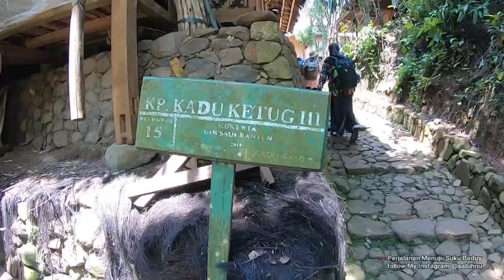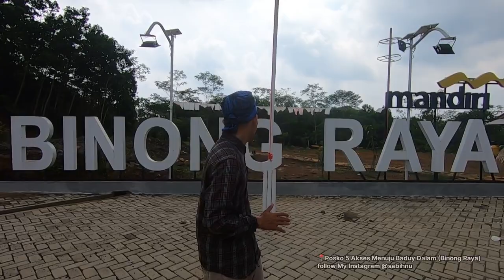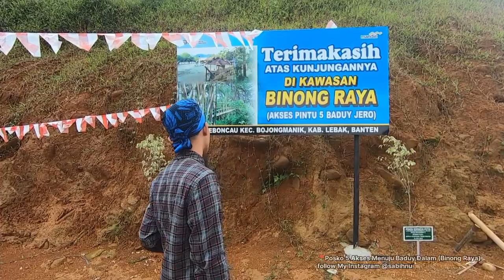Jangan asal berkunjung, Simak Aturan masuk Menuju Suku Baduy | HATI-HATI CALO!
Hal yang membuat saya
nyaman tinggal di suku baduy :
○Malam gelap gulita
○gadisnya cantik-cantik
○warganya ramah dan baik
○pemandangan khas pedesaan
○punya prinsip menjaga alam dan budaya

Open Trip Suku Baduy 3-4 September
(Dua Hari Satu Malam)
"Rasakan Sensasi Menginap Di Suku Baduy Dalam tanpa Listrik dan Teknologi"

List Paket :
Regular Trip : 299K (Minimum 10 orang)
Privat Trip : 700K/pax
Family Trip : 1.500K/Pax

Harga termasuk
1. Home Stay
2. Guide Lokal (Asli Baduy)
2. Makan(2x)
3. Snack & Kopi
4. P3K
5. Transportasi PP Tikum Stasiun KA Rangkas Bitung
6. Souvenir Baduy
6. Dokumentasi Kamera Pro
7. Konten

Perlengkapan  yang harus di bawa :
1. Jas Hujan
2. Perlengkapan Sholat
3. P3K Pribadi
4. Alat Mandi
5. Senter
6. Snack
7. Sandal Jepit
8. P3K Pribadi
9. Uang Tunai

Noted :
1. Regular Trip Berangkat setiap Sabtu-Minggu (Setiap Minggu) minimum 10 orang
2. Privat Trip bisa Booking tanggal Suka-suka
3. Family trip batas maksimum 5 Orang
4. Untuk Booking Wajib DP 100K, langsung dimasukan Grup Pemberangkatan

Jangan lupa untuk mengikuti kabar terbaru seputar suku baduy . melihat aktifitas sehari-hari, berkunjung ke ladang, dan mengeksplor hal unik dan menarik dari suku baduy

Info Open Trip Suku Baduy : WA Only 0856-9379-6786
Beli souvenir khas baduy di instagram : @khas.baduy